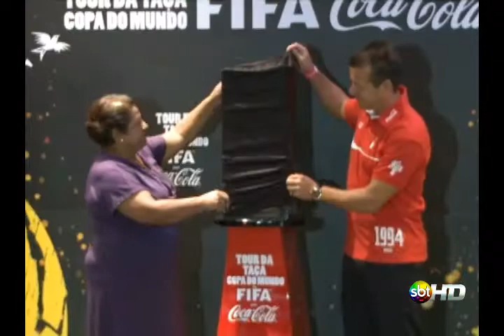Taça da Copa no RS